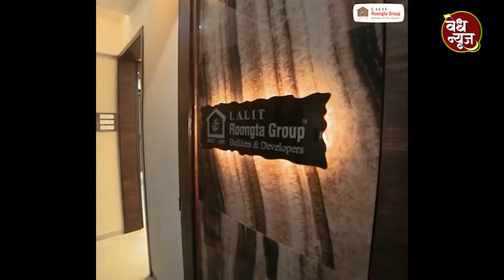अवाजवी पाणी बिला बाबत मनपा आयुक्तांना भाजपचे निवेदन / रीडिंग न घेताच आले पाणी बिलं